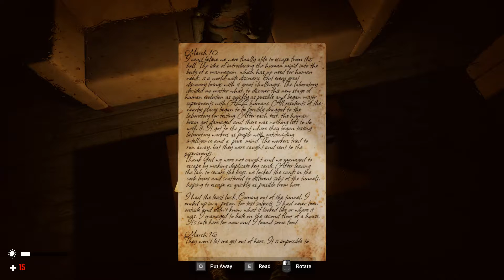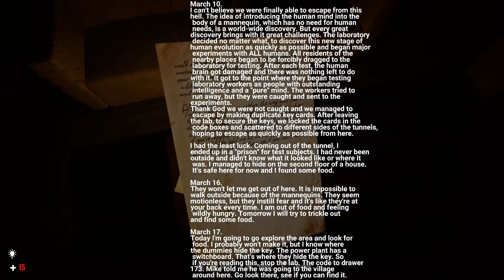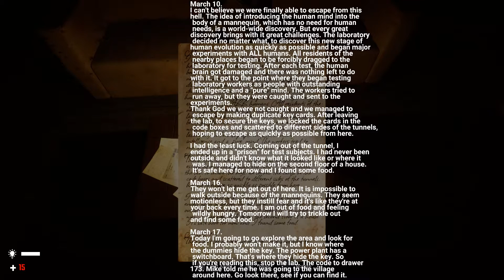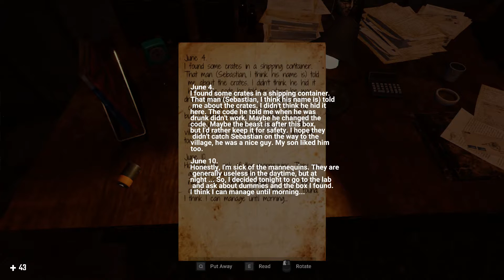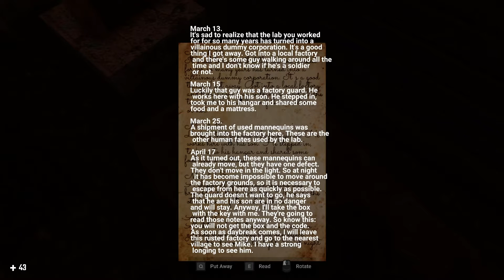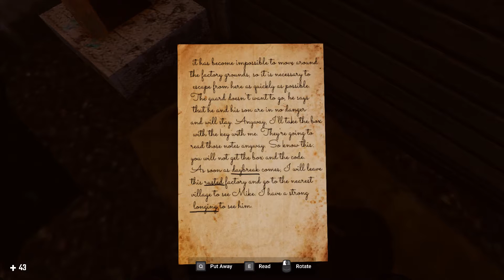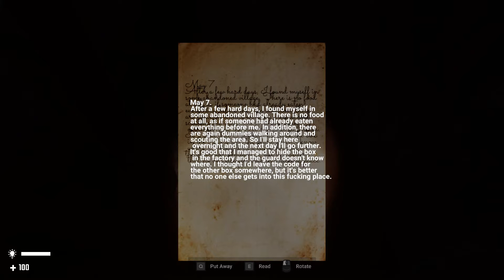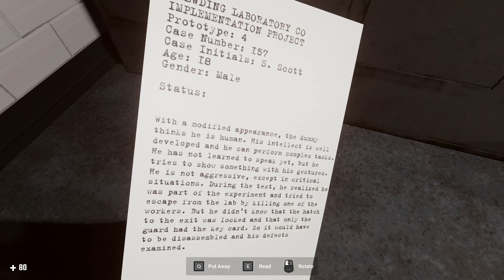Midnight: Submersion Nightmare Horror Story 😨 GAMEPLAY COMPLETO EN ESPAÑOL video juego de terror HD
Lo siento, pero he tenido que reemplazar la música original por tener derechos de autor.

INFO:
Te despiertas en una ciudad inquietantemente misteriosa llena de maniquíes. Parece que viven sus propias vidas y no quieren tu presencia. Lo único que conoces es cierto laboratorio llamado Brewding. Depende de usted averiguar qué hay detrás de esta organización y qué están haciendo.

Deep Space de Audionautix está sujeta a una licencia de Atribución 4.0 de Creative Commons.